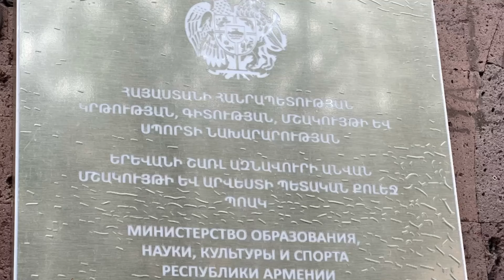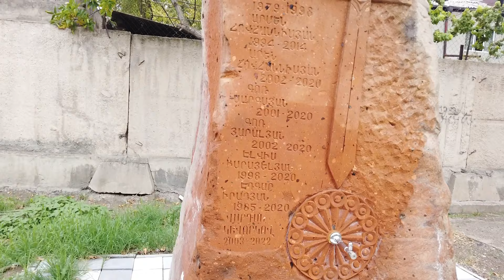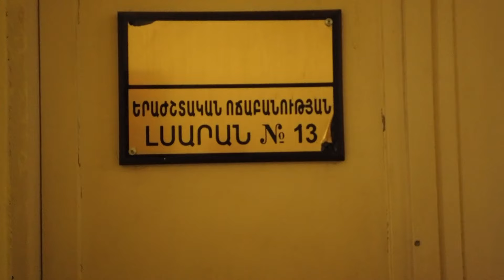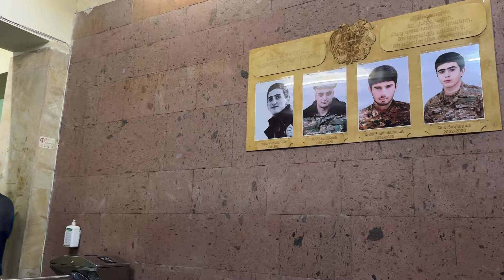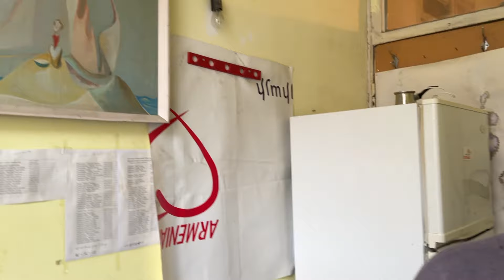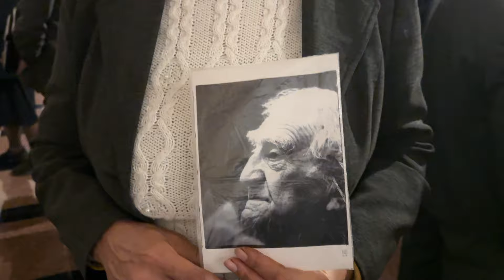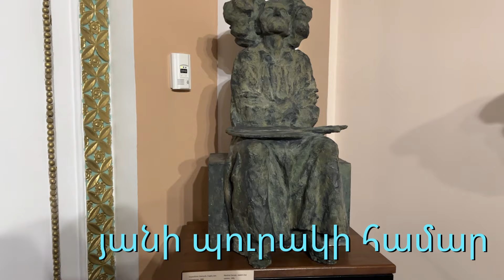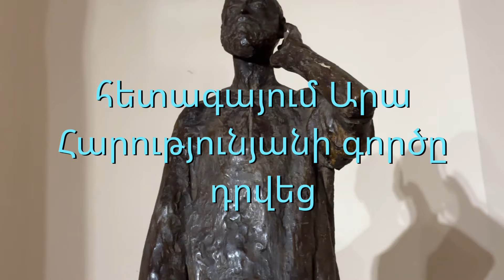18.10.23.We. Aznavouri qolejum Samveli het. Ղ.Չուբարյանի նվիրյալները, (ցուցահանդես Մատենադարանում).